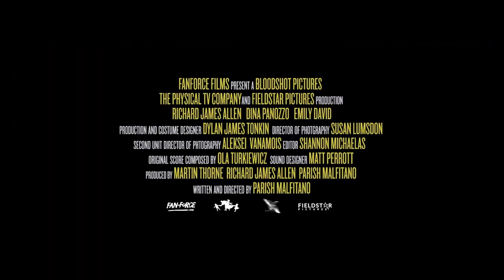BLOODSHOT HEART | Teaser (2021) Psychological Thriller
Teaser for the psychological thriller movie Bloodshot Heart.

FOLLOW YOUR HEART TO THE DEPTHS

“A Freudian Carnival of Horrors” SCREENHUB
“Reminiscent of De Palma & Lynch” PURE SHIT: AUSTRALIAN CINEMA
“A Lurid Tapestry of Trauma” BILL MOUSOULIS - FILM CRITIC
“Perverse and Sinister” ADRIAN MARTIN - FILM CRITIC
“Twisted Erotic Fantasies” SCREENHUB
“A Psychedelic Delight” PAUL KELMAN - FILMINK
“Increasingly Bizarre” TRAVIS JOHNSTON - CELLULOID & WHISKEY
“Passionately Reminiscent of Classic European Thrillers” JAY KATZ - NAKED WORLD

'Bloodshot Heart' is a journey into obsession, memory and delusion. In a world where the difference between reality and fantasy are hard to discern, Hans, a middle-aged driving instructor, attempts to shake off the manipulative grasp of his Italian mother and pursue a much younger woman, Matilda, a musician renting a room in their apartment. As jealousy and infatuation spill over into psychosis, Hans hatches a violent plan to win the heart of Matilda and rid himself of his mother's clutches forever.

"BLOODSHOT HEART"
Fan-Force presents a Bloodshot Pictures, The Physical TV Company and Fieldstar Pictures production
A Film by PARISH MALFITANO
Starring: RICHARD JAMES ALLEN, DINA PANOZZO, EMILY DAVID
Production & Costume Designer: DYLAN JAMES TONKIN .
Director of Photography: SUSAN LUMSDON
Second Unit Director of Photography: ALEKSEI VANAMOIS
Editor: SHANNON MICHAELAS
Original Score Composed by: OLA TURKIEWICZ
Sound Designer: MATT PERROTT
Produced by MARTIN THORNE, RICHARD JAMES ALLEN, PARISH MALFITANO
Written & Directed by PARISH MALFITANO